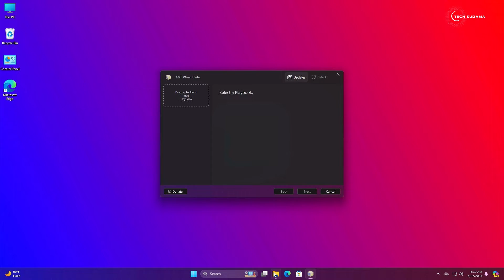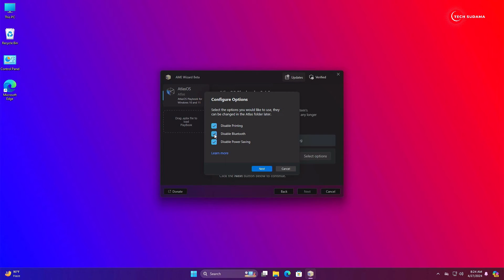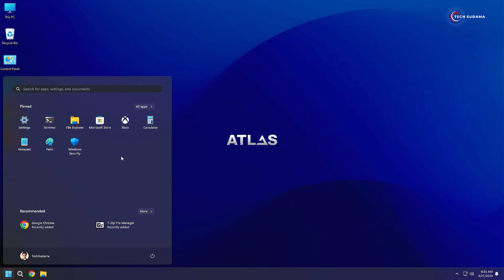Install ATLAS OS And Make Havy Windows 11 Super Lite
Say goodbye to sluggish gaming on Windows! Upgrade to Atlas 11 for a blazing-fast gaming experience like never before. Tired of Windows slowing you down? Say no more! Atlas is here to revolutionize your gaming setup. Designed specifically with gamers in mind, Atlas optimizes your Windows system to deliver maximum performance and minimal latency. Get ready to experience smoother gameplay, lightning-fast responsiveness, and higher framerates compared to standard Windows.

Here's what Atlas brings to the table:
🚀 Performance Boost: We strip away unnecessary components, disable power-saving features, and optimize services to supercharge your system's performance.
⚡ Reduced Latency: Through fine-tuning processes, implementing efficient power plans, and optimizing networking, Atlas ensures minimal latency, so you can react faster in-game.
🔒 Enhanced Privacy: Say goodbye to Microsoft's tracking, pre-installed apps, and bloatware with Atlas, giving you peace of mind while gaming.

Compare Atlas to Windows, and the choice is clear:
💻 Lower CPU Usage: We've slashed background CPU usage to zero percent, ensuring that only what you need runs in the background.
🔋 Reduced RAM Usage: Atlas frees up a whopping 1.1GB of RAM from boot, allowing you to allocate more resources to your gaming sessions.
🎮 Improved FPS: Witness a significant boost in FPS, like in VALORANT, where we saw FPS lows soar from 217.5 to an incredible 365.91!

Ready to level up your gaming experience? Upgrade to Atlas today and unleash the full potential of your gaming rig!

So Let's get started.

: *My Gears* :
➤My Webcam
Covered Topics :-
atlas 11
atlas os 2024
atlas os download
atlas installation
atlas installation guide
atlas installation guide English
atlas os install usb
atlas windows 10
atlas windows 11
atlas windows
atlas windows os
atlas windows download
atlas windows iso
atlas windows gaming
atlas windows activation
best os for low end pc
How to Install Atlas OS 2023
Atlas OS Installation Guide Step by Step
best os for gaming
gaming os
windows 11 gaming version
windows 10 gaming edition